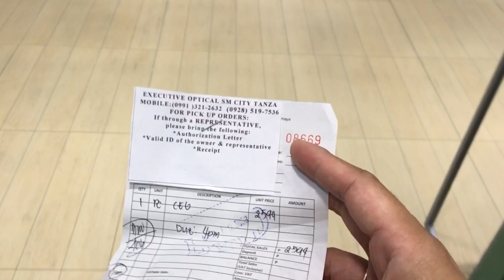Astigmastism side effect and symptoms | Ano ang lunas nito